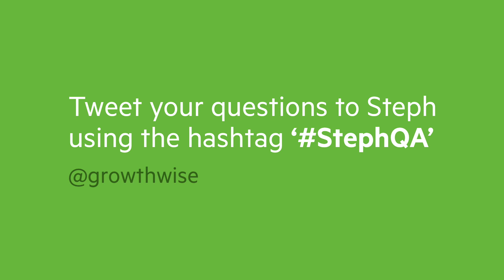StephQA — Episode 16: Measuring productivity (without timesheets)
On this week's episode Steph talks about measuring output & task completion instead of using timesheets • See other questions submitted, or submit your own, via Twitter by using the hashtag StephQA and following @growthwise and @karbonhq.